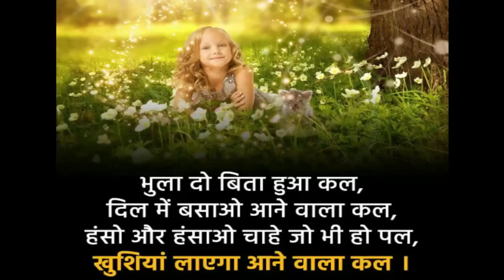Reet level-1 result || motivational video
Reet level-1 result || motivational video | apne ko kabhi kamjore na samjhe